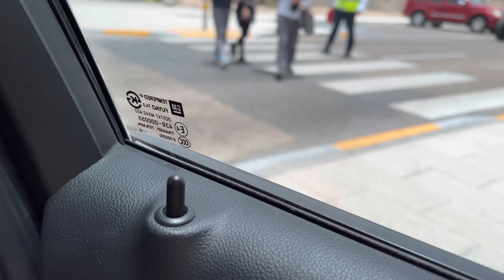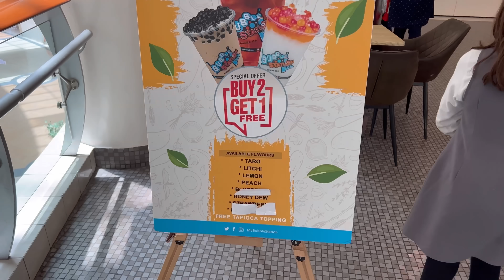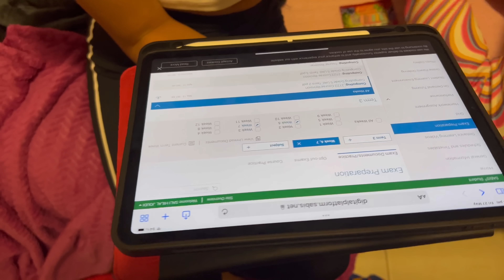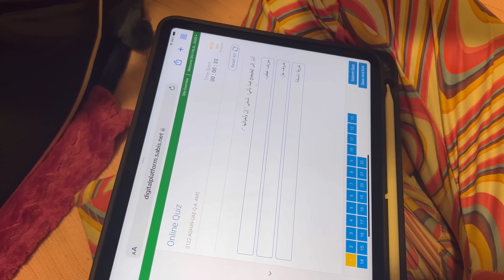يوم كامل سالي تتحكم في منى(منى حلت واجبات سالي وطبختلها)😂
بحبكم كتير يا احلا متابعين
واخيرا الفيديو يلي طلبتوه
سالي تتحكم في منى يوم كامل (اكتبولي تحديات جديدة)

كود الخصم من شي إن : (afnan) على جميع المنتجات😍
لينك ال لانش بكس👇🏻